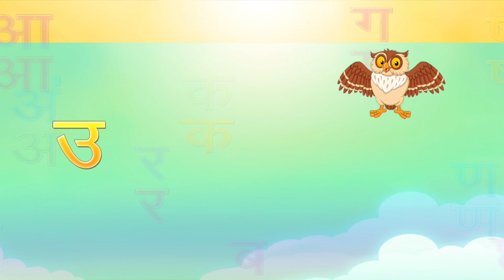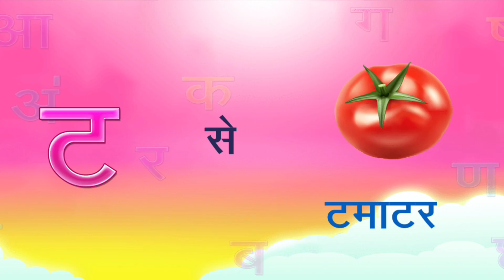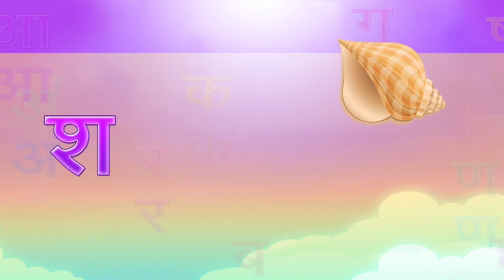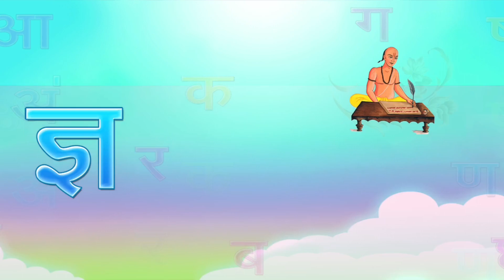असे अनार, आ से आम, हिंदी वर्णमाला,अआइईउऊ, क से कबूतर, a se anar, aase aam, हिंदीस्वरब्यंजन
असे ज्ञ तक, क से कबूतर, ख से खरगोश, हिंदी वर्णमाला बालगीत, असे अनार आ से आम, rhymes for kids song
Nursery rhymes
Learn Hindi Varnmala
हिंदी वर्णमाला गीत हिंदी वर्णमालागीत
हिंदी वर्णमाला ध्वन्यात्मक गीत हिंदी वर्णमाला का उच्चारण
बच्चों के लिए हिंदी वर्णमाला
हिंदी स्वरब्यंजन
हिंदी बालगीत
बालगीत
हिंदी व्यजन चार्ट हिन्दी स्वरब्यंजन चार्ट
हिंदी अक्षर सीखें असे न वक
ABSkidsTV
hindi varnmala geet
hindi varnmala
हिंदी वर्णमाला
असे अनार
Hello Friends,

@ChuChu TV
@Naima study